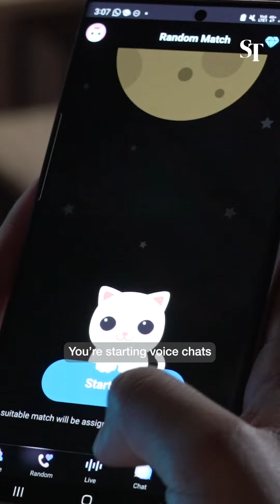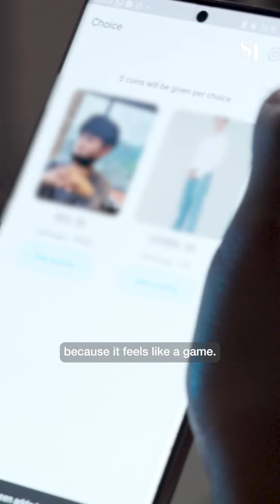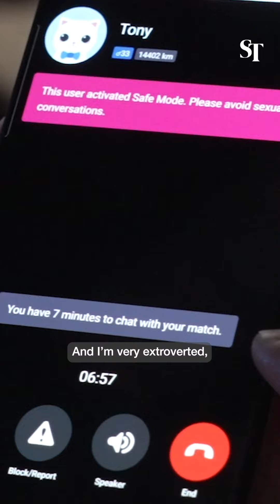Dating app review: Three dating apps from three Asian regions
While looking for a companion is easier thanks to dating apps, the difficulty could be in choosing which app is best for you. Guest host Vanessa Ho tries out three apps – Tantan, NoonDate, and Goodnight.